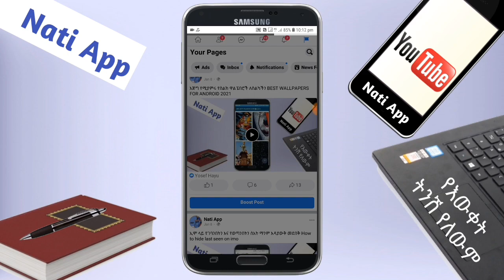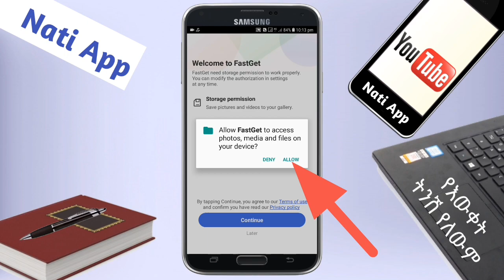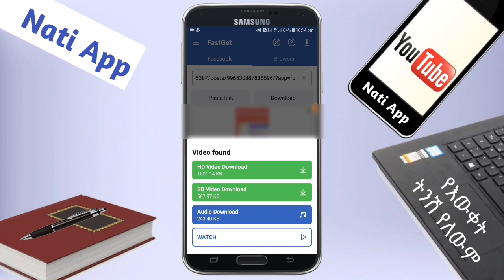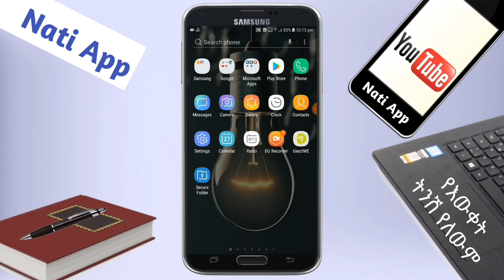ከ facebook ላይ የፈለግነውን ቪድዮ በፈለግነው ጥራት ማውረድ How to download facebook video on android device |Nati App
ከ ፌስቡክ ላይ ቪድዮዎችን እንዴት ማውረድ እንችላለን ቀላል እና ፈጣን በሆነ መንገድ